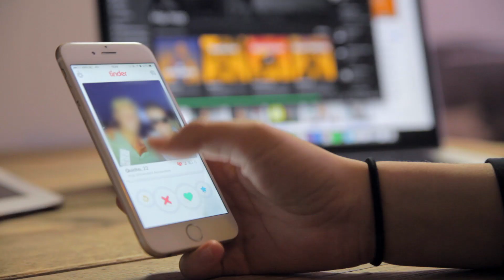MIJN LIEFDESLEVEN WORDT VOORSPELD!? -#6 SchrijvenNaarSwipen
In de laatste aflevering Van Schrijven Naar Swipen onderzoek ik hoe de liefde eruit gaat zien in de toekomst én bezoek ik een waarzegster die mijn liefdesleven voorspelt.
Elke maandag vind je een nieuwe video op dit channel.

Hey! ;) Ik ben Sophie Milzink en elke maandag upload ik een nieuwe video. In plaats van dat ik mijn vrienden gek maak met mijn meningen over oa. het nieuws, trending topics, lame-ass tv programma's, social media, bitches, school en films zet ik het hier online!